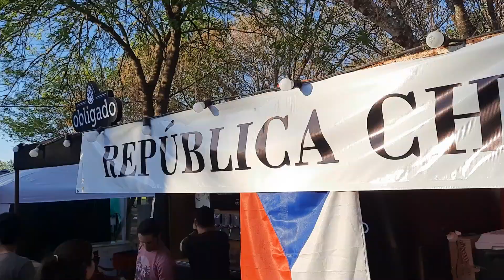Fiesta de las Colectividades en el Paseo Público